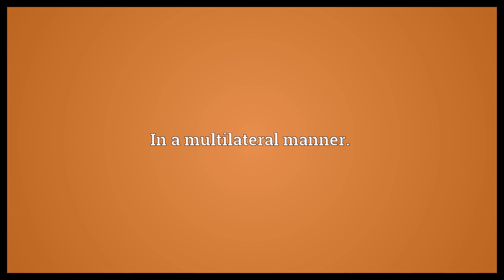Multilaterally Meaning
Video shows what multilaterally means. In a multilateral manner..  Multilaterally Meaning. How to pronounce, definition audio dictionary. How to say multilaterally. Powered by MaryTTS, Wiktionary